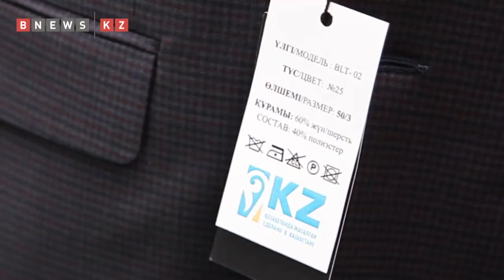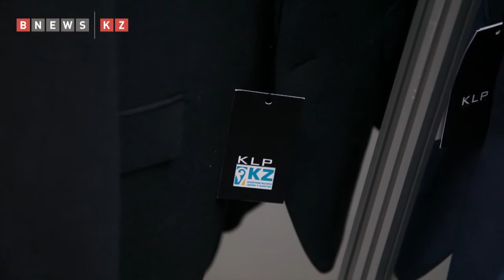Более 50 отечественных производителей представили свою продукцию на выставке в Астане